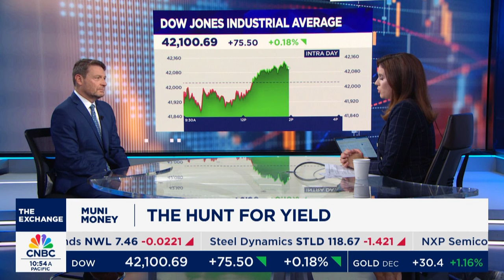CNBC Muni Money: Will Tax Law Changes Impact Muni Demand?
Craig Brandon, co-head of municipalbonds for Morgan Stanley Investment Management, was the guest on the latest CNBC munimoney report, and discussed the potential for higher tax rates to drive increased demand for munis in 2025 and beyond.